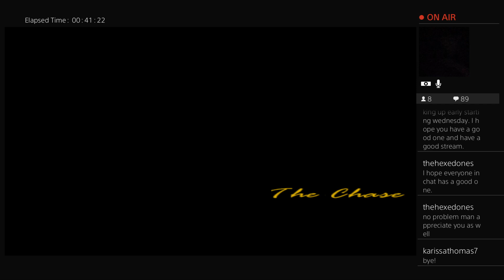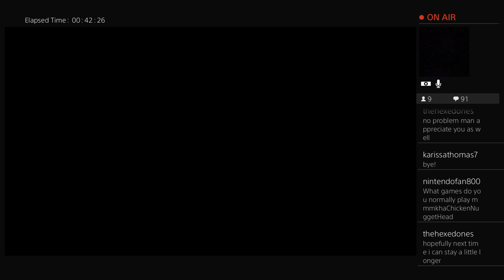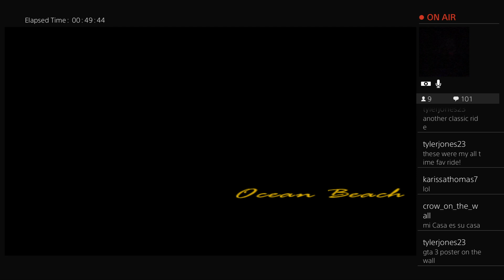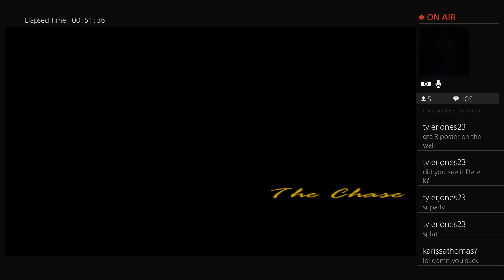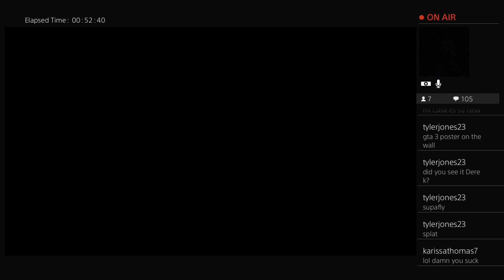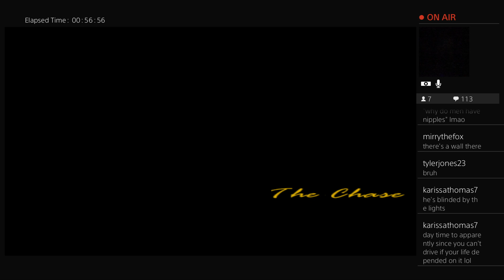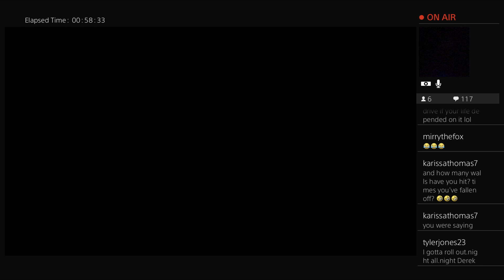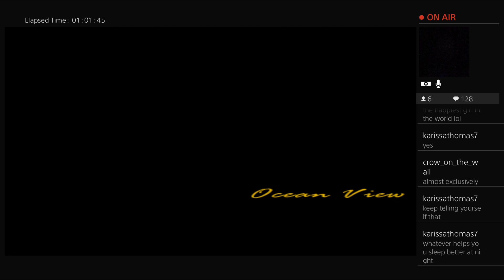Yakuza But In The 1980s With White People